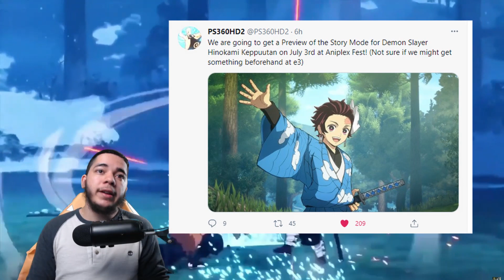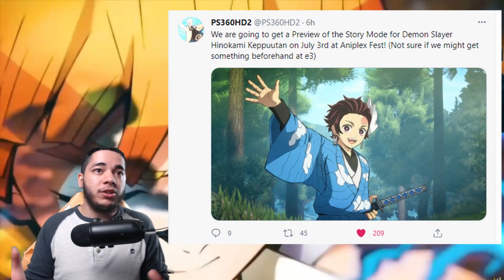Demon Slayer Game Story Preview Coming